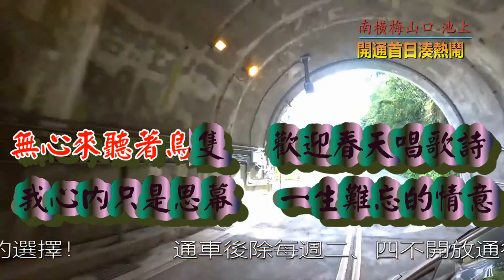難忘的人 超立體動向音樂【歌詞 高音質 HD】